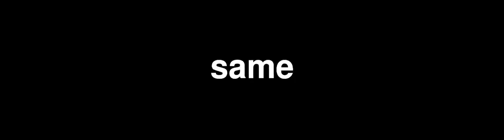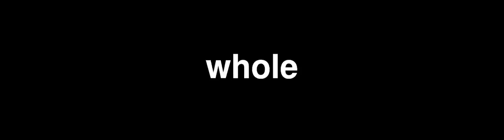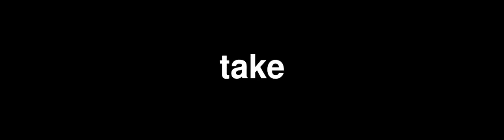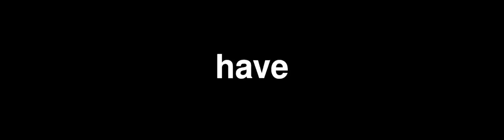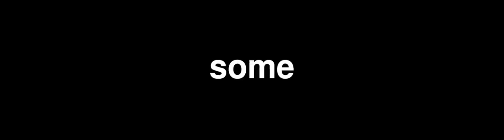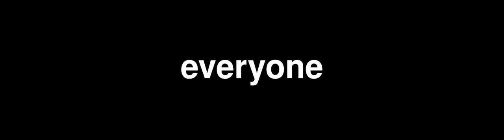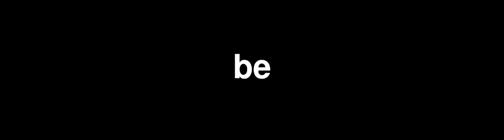pyliterati - in praise of idleness - bertrand russell - 700 wpm